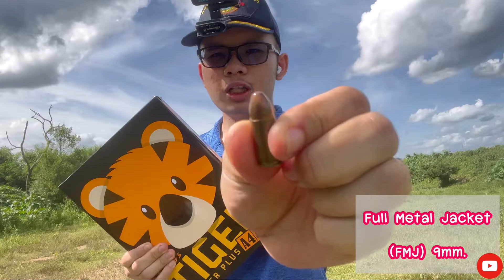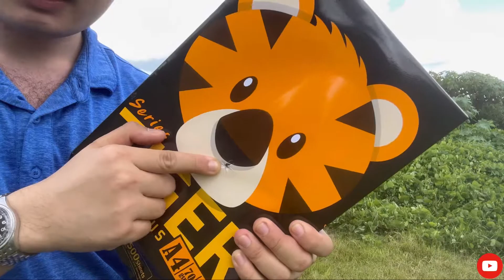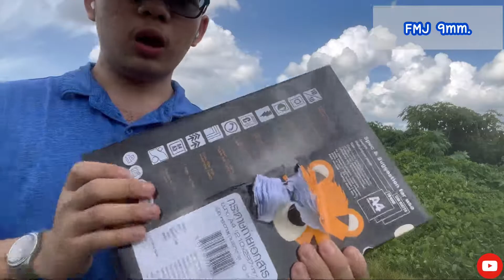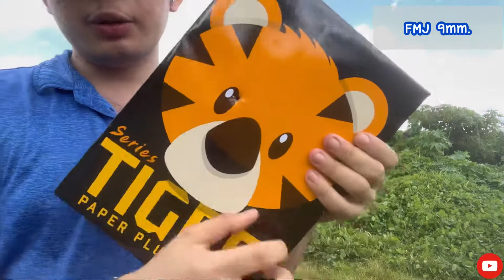เปรียบเทียบความแรงระหว่างลูกหัวตะกั่ว(LRN) VS ลูกหัวทองแดง(FMJ) | FilmShooting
ว่าด้วยลูกซ้อม-ลูกจริง EP.2
ทดสอบความเสียหายจากลูกซ้อมยิง(ภาษาปาก:LRN) และ ลูกจริง(ภาษาปาก:FMJ)